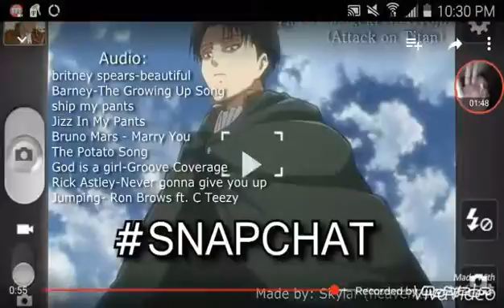Reaction Video #2- Shingeki no Stupidity #1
Hey guys it's Skodatari here with another reaction Video, this time, we react Shingeki no Stupidity #1 by heavenxsoul!